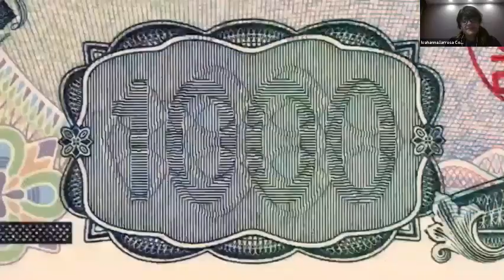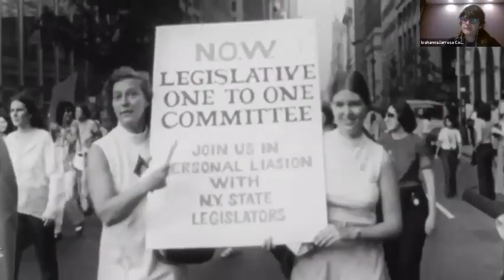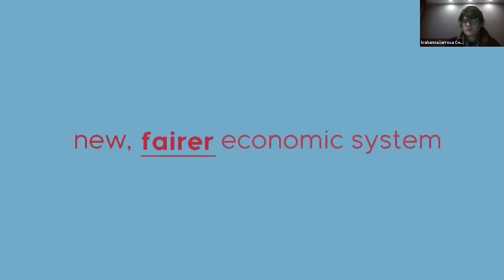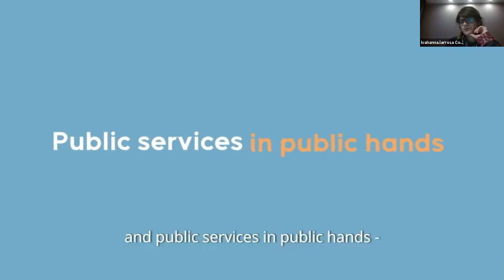FESTIVAL SESSIONS: Friends or foes? The role of human rights creating visions for economic justice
Presented by: The Center for Economic and Social Right and the Institute for Economic Justice.

This session will use a “debate” format to compare perspectives on whether or not human rights has a role to play in advancing economic justice. We often hear slogans like “healthcare is a human right” or “we have a right to a healthy environment”. But does a human rights “lens” on these economic justice issues help us see them differently? Do our strategies and tactics change when we frame our demands for economic alternatives as claims for rights? We’ll use the debate format to put provocative questions to two speakers: one from the human rights field and one from the economic justice field.